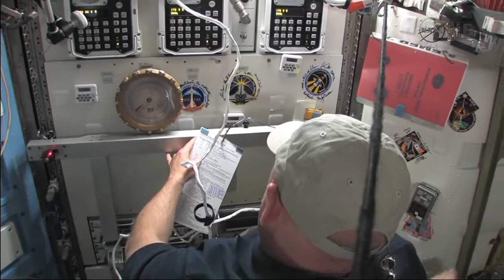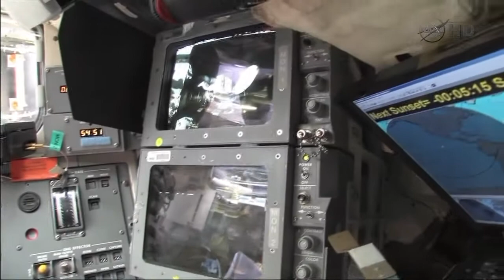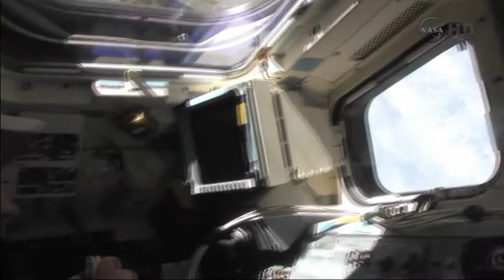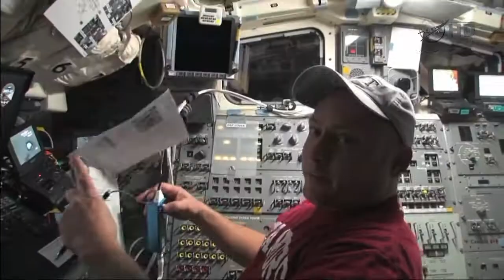STS-134 Endevour - 1st Spacewalk Begins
irememberspace.us

Final preps are finished
and the 2 EVA astronauts venture out into space.